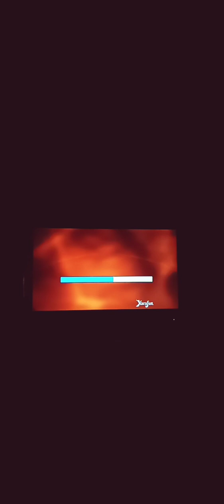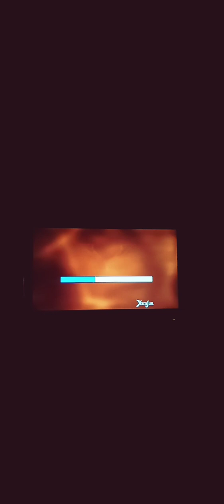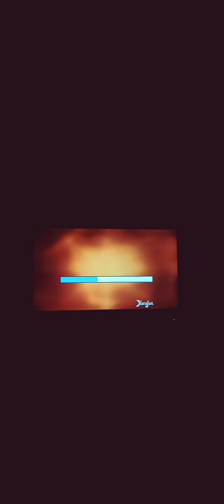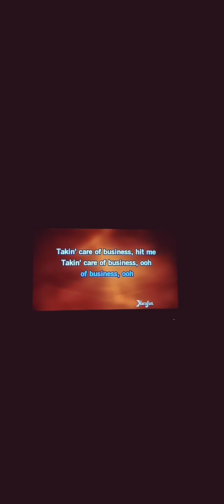Taking care of Business